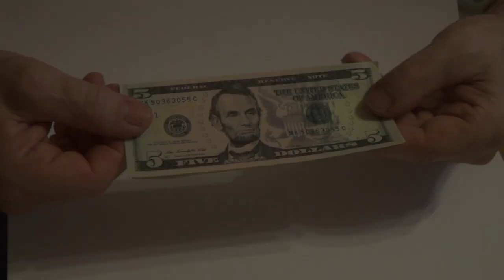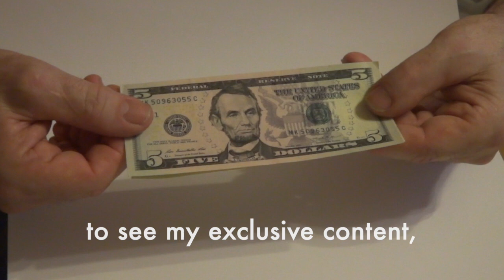Hockenheim Mike Spike Edwards BMW S1000RR throttle application action video on track motorcycle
Teaser from Hockenheim full gas, throttle application, full lean, flat out.
Mike Spike Edwards gets to grips with the Allan Jefferies BMW at Hockenheim.